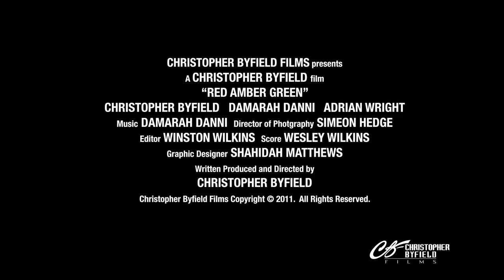RED AMBER GREEN Short Film Official HD Trailer - [English subtitles]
"Red, Amber, Green" depicts the lives of three Jamaican teenage boys struggling to make ends meet on the difficult streets of Kingston, Jamaica. Making a living primarily as vehicle window washers and street vending when cars stop for traffic lights, they hustle to take advantage of every opportunity, including entertainment. These friends, by virtue of the 'yielding forces' of traffic lights to provide their 'bread and butter', have incorporated these colors into their lives as a quick reminder of how to deal with their daily struggles, including learning and growing from each other, and even finding a way to help those less fortunate.
Starring
Christopher Byfield, Damarah Danni ,Adrian Wright

RED AMBER GREEN is the winner of the Best Short Film awards at the Lignum Vitae Film Festival the Reggae Film Festival and the Caribbean Tales Film Festival